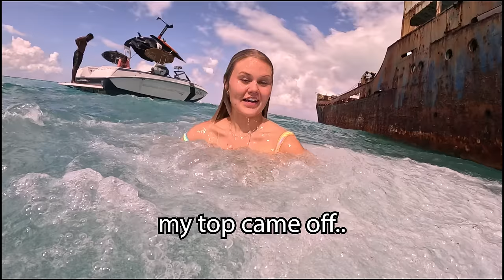Exploring an Abandoned Ship in Turks and Caicos!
I was scared of getting cut by rust in the ship!
Huge thanks to @WaketoWakeTC for having us out!

License ID: PNgkQm10p2B